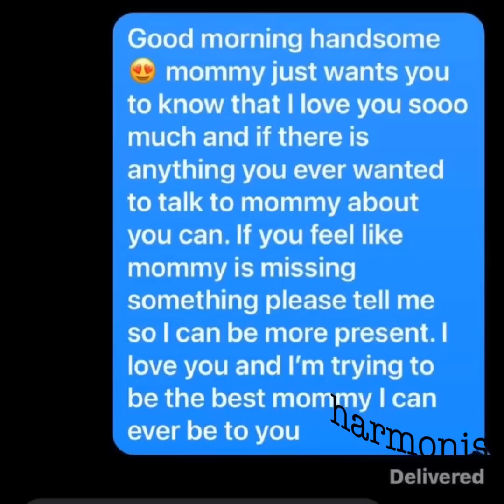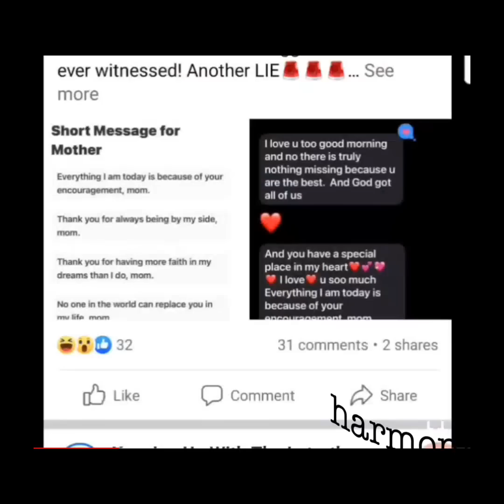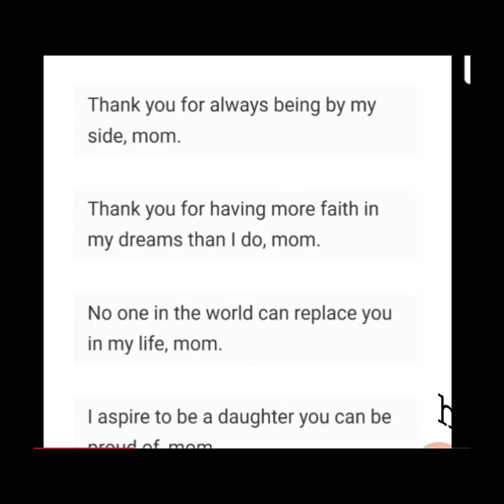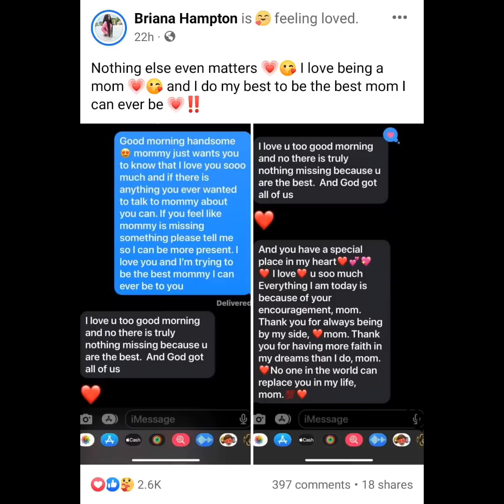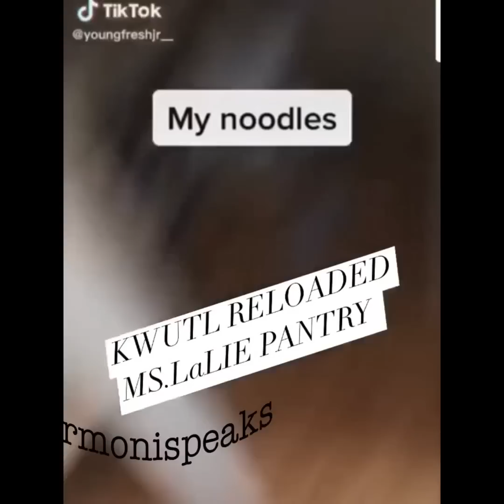Mrs Latruth Sad Day